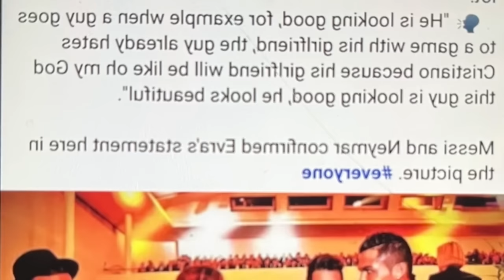phla u dimaria ka argentina ba u kyndit shisha ia kane ka jingleh u ronaldo haka sngi kha jong u